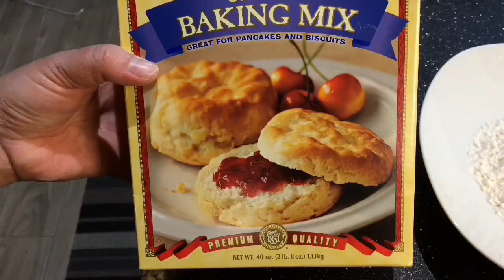How i make Fried Plantain Banana Fritter ( shortcut using pancake mix ) || Maruya || Filipino snack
1 very ripe plantain
1/2C. pancake/waffle mix
1/2C. + 1tbsp. water